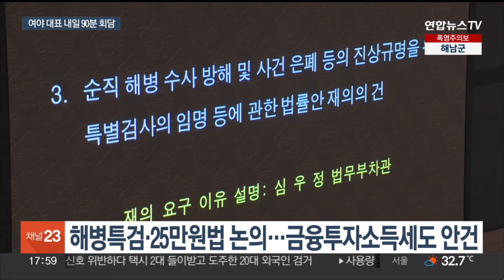한동훈-이재명 내일 회담…해병특검·금투세 등 논의 / 연합뉴스TV (YonhapnewsTV)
한동훈-이재명 내일 회담…해병특검·금투세 등 논의
[뉴스리뷰]

[앵커]

국민의힘 한동훈 대표와 더불어민주당 이재명 대표의 내일(1일) 회담 의제에 윤곽이 잡혔습니다.

해병대원 특검법, 금융투자소득세 폐지, 전국민 25만원 지원법 등 쟁점 현안이 회담 테이블에 오를 예정인데요.

다만 의료대란 문제는 양측 이견 속에 공식 의제로 채택되지 못했습니다.

장윤희 기자가 보도합니다.

[기자]

내일(1일) 오후 2시 국회에서 열기로 한 여야 대표 회담.

후속 실무협상 결과, 총 90분간 진행되는 회담에서 양당 대표는 공개 모두발언을 7분씩 한 뒤 이후 비공개로 회담을 이어가기로 했습니다.

실무회담에서 줄다리기를 벌여온 회담 의제로는 야당이 요구해온 해병대원 특검법과 민생회복지원금법이 올라갑니다.

국민의힘과 정부가 추진하는 금융투자소득세 폐지 문제도 다뤄집니다.

국회의원 특권 내려놓기와 지구당 부활 문제도 논의될 예정입니다.

[박정하 / 국민의힘 당대표 비서실장] "구체적인 협의 내용이나 합의 사항 같은 것은 양당 대표께 상당부분 재량권을 드리고 협의토록 하고요."

다만 의정 갈등과 의료 대란 문제는 정식 의제에 포함되지 않았습니다.

야당이 요구했지만 여당이 정부와의 의견 조율을 이유로 유보한 것으로 알려졌습니다.

[이해식 / 더불어민주당 당 대표 비서실장] "모든 부문에서 대화가, 열려있는 대화를 할 것이기 때문에 의료대란 문제도 충분히 다뤄지지 않을까 보고 있습니다."

회담 형식 문제에서 국민의힘은 두 대표의 단독 회담을 제안했지만, 민주당이 정책위의장 배석을 요구하면서 양당 수석대변인까지 함께하는 3+3 형식을 유지하기로 했습니다.

회담을 마치고 여야 대표 간 '공동 입장문' 형태의 발표도 있을 것으로 예상됩니다.

양측은 회담에서 논의된 후속 조치를 위해 양당 대책 기구를 설치한다는 내용의 합의 사항을 준비 중인 것으로 알려졌습니다.